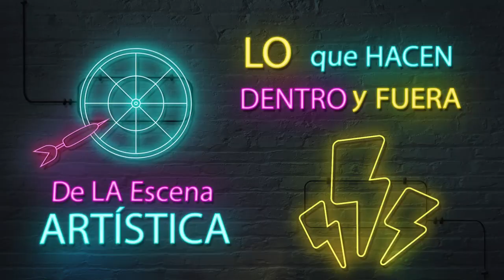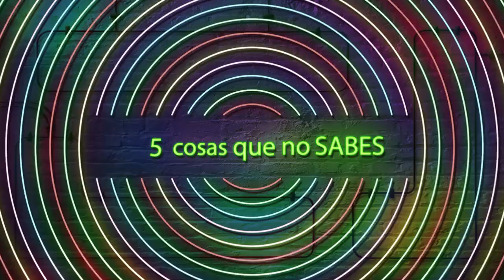CABINA VIRTUAL CON DJ NINO PREZ - ENTREVISTA DJ LUÍS MARÍN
CABINA VIRTUAL 003
 CON DJ NINO PREZ
ENTREVISTA DJ LUÍS MARÍN